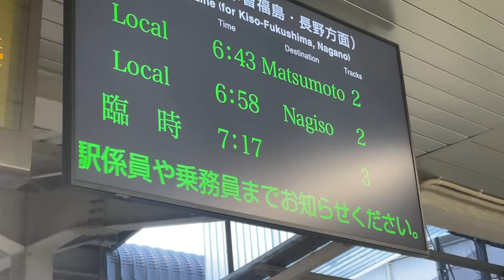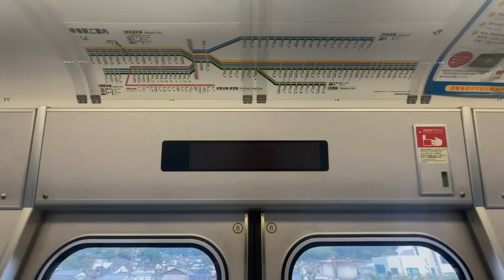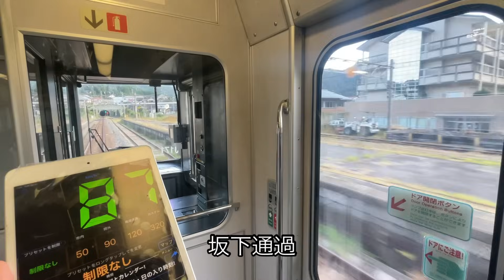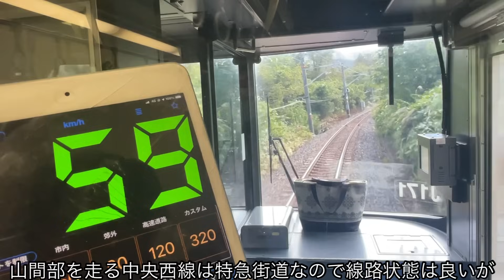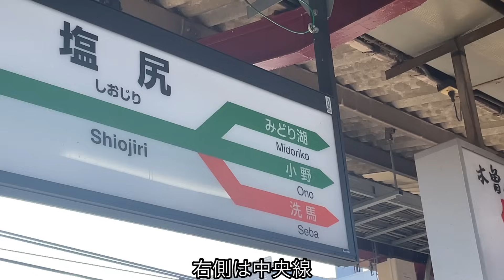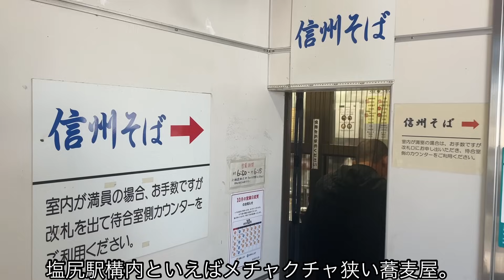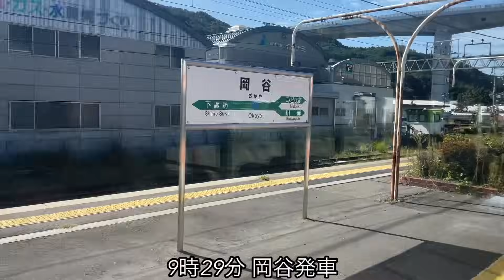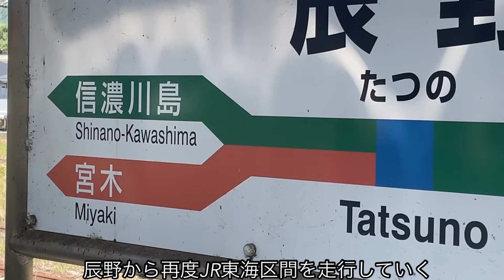【まさかの飯田線直通⁉︎】伊那北行の中央西線を乗り通してみた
長野県伊那エリアで開催されたJR東海のウォーキングイベント"さわやかウォーキング"
イベントアクセス列車として中央西線から中央東線経由で飯田線に直通する列車が運転されました！
飯田線沿線は高頻度でさわやかウォーキングが開催されます。
飯田駅くらいまでは豊橋から臨時快速が運行されますが、伊那エリアになると所要時間的な問題で中央西線から臨時快速が運行されるようになっています！